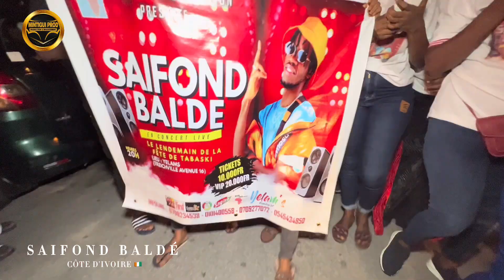Saifond de Conakry a Abidjan